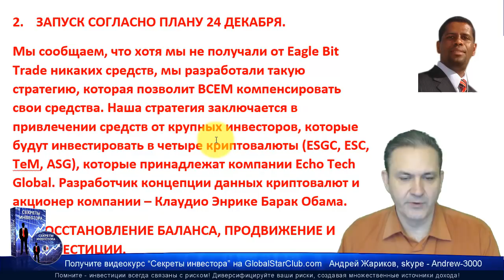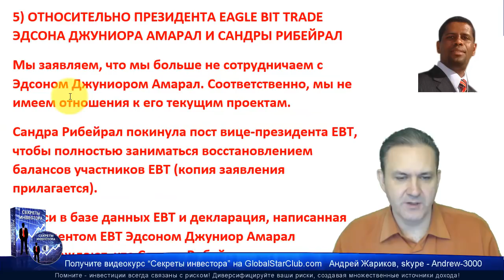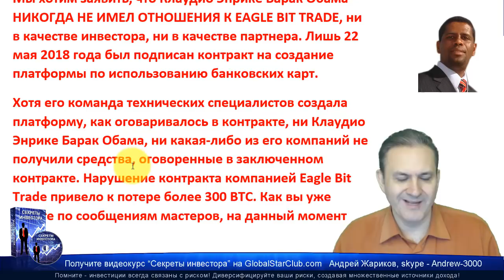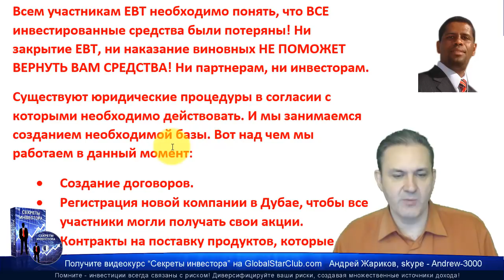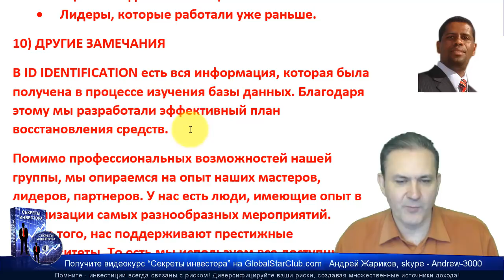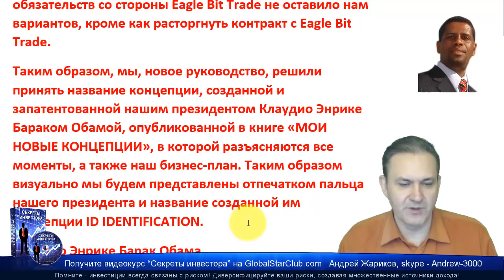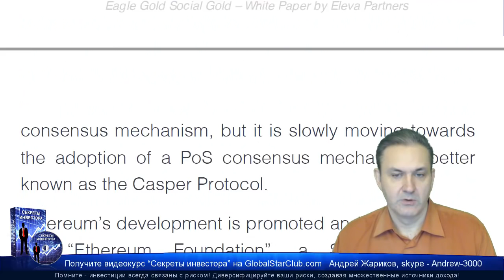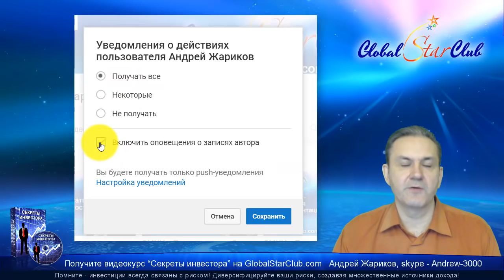IDIEagle - План реорганизации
😄👉💥 IDIEagle - План реорганизации | Eagle Bit Trade ☀️✅😄👍